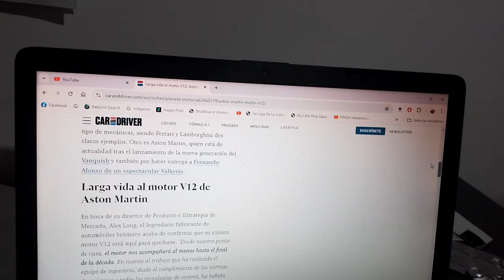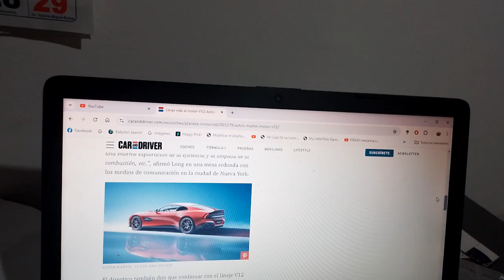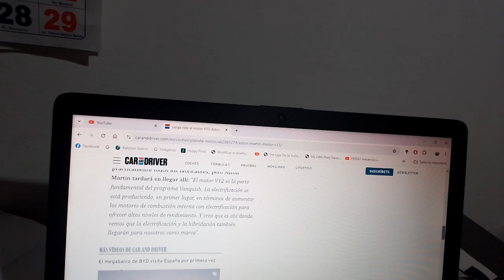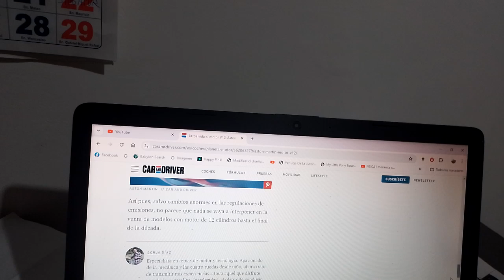Aston Martin confirma que seguirá con su motor tipo V12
Este mismo propulsor continuará ahora en la nueva generación de su modelo Vanquish